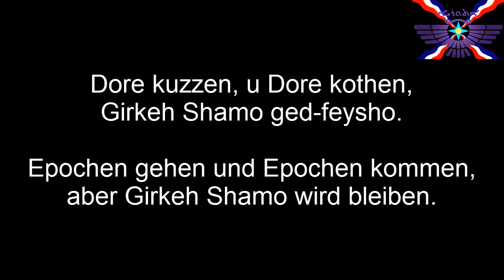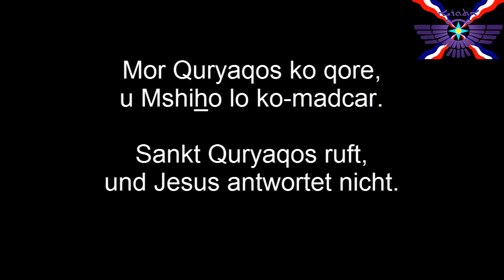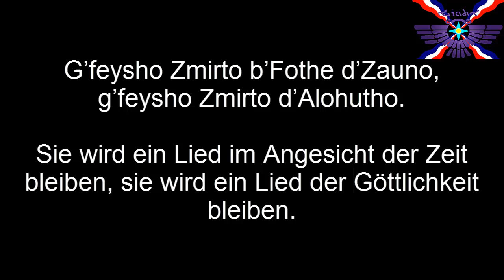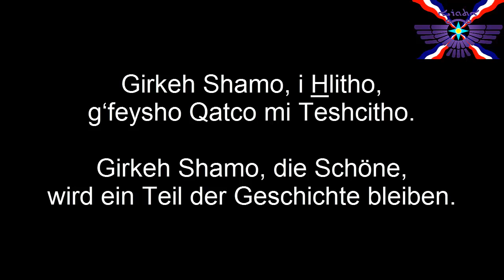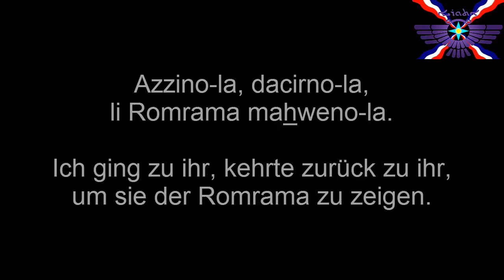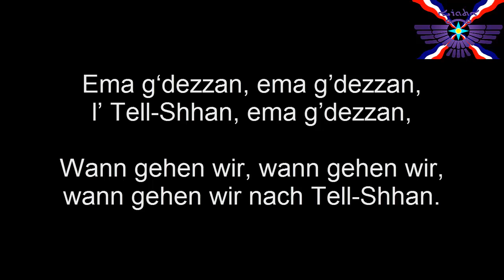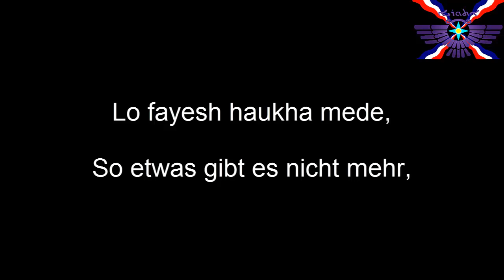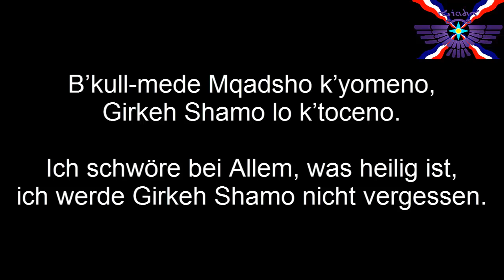Ninib A. Lahdo - Girkeh Shamo (Lyrics + Übersetzung)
Singer: Ninib A. Lahdo
Album Year: 1991
Album Name: Habtho d-Heto
Song Name: Girkeh Shamo
Lyrics: Ninos Aho

Lyrics:

NINOS AHO:
Girkeh Shamo,
Girkeh Shamo, i Hlitho, g'feysho Qatco mi Teshcitho.

Inaqla d'kitwey-no eba, hoshauweyno-la Britho.
Inaqla d'nafiqno mena, adhicno d'kityo Qritho.

Dore kuzzen, u Dore kothen, Girkeh Shamo ged-feysho.
G'feysho Surto b'Fothe d'Zauno, g'feysho Zmirto d'Alohutho.
Gd'huyo Dukhrono ba Hayeydhan, g'dimmina-le la n'Abneydhan.

Azzino-la, dacirno-la, li Romrama mahweno-la.
Hzeli u Beyto hariwo, u u Marziwo twiro, u i S'ffe azze Falga,
u i Stune nafilo, u Kukhawo da Gyothe, tlotho Shurone fayesh,
u i Kozikke da Ceze, layt-wa eba Bocure,
u Huryawo da Qarqure, lo Malho, lo Score,
u a n'Adrothe nacimi, u a Gube malin Cafro.

Mor Quryaqos ko qore, u Mshiho lo ko-madcar.
Lo fayesh Noshe eba, d'howe Orho caleye.

Ema g'dezzan, ema g'dezzan, l' Tell-Shhan, ema g'dezzan,
u a Noshe kulle g'dothen, me Aruta u me Maharka.
Ema g'dezzan, ema g'dezzan, lu Shahrawo, ema g'dezzan,
i Dahole u i Zurnaye, d'shimcina-ne b'Adnothan.

Lo fayesh haukha mede, mi Arceydhan nqilalan,
Duktho hreto simme-lan u bi Britho m'barbazze-lan.

Elo, elo ya Qritheydi, i Hlitho, g'feyshat Qatco mi Teshcitho.
B'kull-mede Mqadsho k'yomeno, l'Girkeh Shamo lo k'toceno.

Ninib A. Lahdo:
Dore kuzzen, u Dore kothen, Girkeh Shamo elan ged-feysho.
G'feysho Zmirto b'Fothe d'Zauno, g'feysho Zmirto d'Alohutho,

Inaqla d'nafiqno mena, adacno d'kityo Qritho.

Azzino-la, u dacirno-la, li Rom rama mahweno -la.
Hzeli u bayto hariwo u i Durto tmiro kula.

u a Noshe kulle g'dothen, me Khwetla u me Maharka.

Elo ya Qritheydi, i Hlitho, g'feyshat Qatco mi Teshcitho.
B'kull-mede Mqadsho k'yomeno, Girkeh Shamo lo k'toceno.